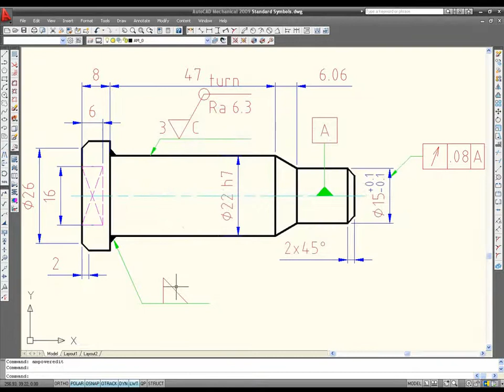AutoCAD Mechanical - Simbologias 02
AutoCAD Mechanical 2010 - Economize tempo e aumente a precisão de seu projeto com os símbolos mecânicos e anotações baseados em normas. O AutoCAD Mechanical inclui ferramentas de desenho para criar símbolos de textura de superfície, tolerâncias e dimensionamentos geométricos, Target e identificadores datum (linhas de referência), notas, símbolos de inclinação e símbolos de solda.